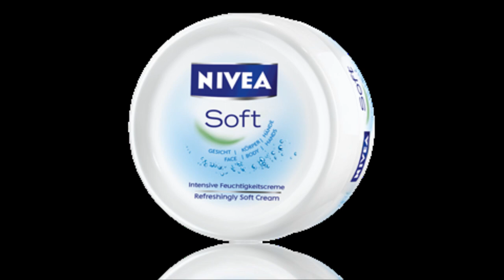hospital cardiac attack (vomiting)